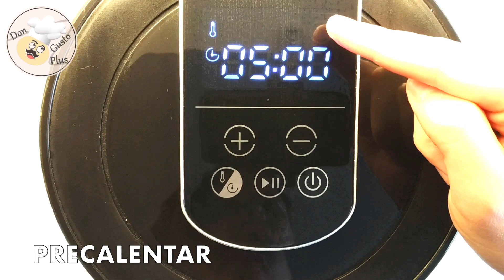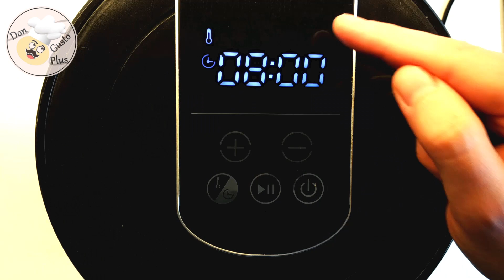Tostada mixta con huevo frito || Freidora de aire/freidora sin aceite (air fryer) || Receta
Huevo frito, pan, jamón y queso todo junto? En este video os muestro cómo combinar todos estos ingredientes en un snack fácil y delicioso! Perfecto para un desayuno o  una merienda  :D  Sigue leyendo si quieres saber más sobre esta receta rápida y sencilla para la freidora de aire (air fryer) ! :)

Nos vemos en el próximo video con Don Gusto Plus! :-)

▬ Freidoras y accesorios (Amazon España)💡▬▬

✗ Spray Aceite de Oliva
✗ Mi freidora de aire (para 2 personas)
✗ La “clásica” XL
✗ La “clásica” XXL (para 4-5 personas)
✗ Accesorios para la freidora
✗ Accesorio para hacer pan

▬ Te gustan los vídeos? 👍▬▬▬▬▬▬▬▬▬▬▬

▬ Receta 👨‍🍳👩‍🍳▬▬▬▬▬▬▬▬▬▬▬▬▬

Aplastar la parte interior de la tostada de pan con una cucharilla (dejando un marco de 1-2 cm).
Sobre el  borde que hemos dejado, untamos margarina y  echamos queso rallado por encima (solo sobre el marco!) Podemos aplastar un poquito el queso para que no se caiga al meterlo más tarde en la cesta de la freidora sin aceite ;)

A continuación echamos un huevo sobre la tostada y lo condimentamos al gusto con un poco de sal y pimienta. FInalmente añadimos sobre la clara del huevo unos dados de jamón.

Precalentamos la freidora a 180° C y después introducimos con cuidado la tostada en la cesta de la Airfryer. Dejamos cocinar durante 8 minutos a 180°C y...listo! :D

INGREDIENTES
• 1 tostada
• 1 huevo
• Queso (rallado)
• Dados de jamón
• Margarina
• Sal
• Pimienta

▬ Social Media 🎮 ▬▬▬▬▬▬▬▬▬▬▬▬▬▬